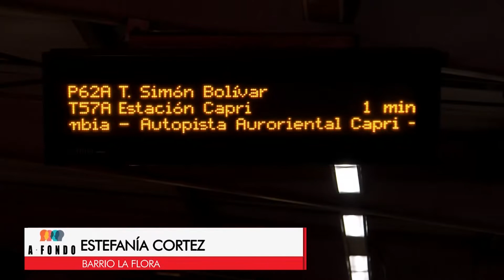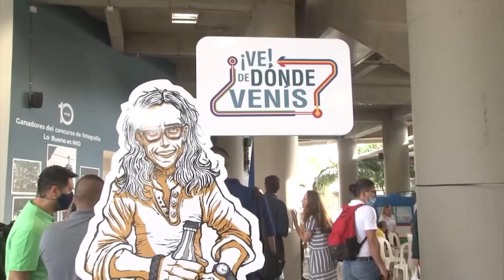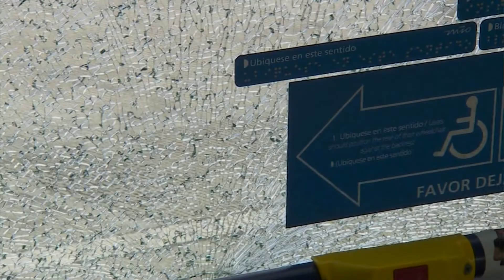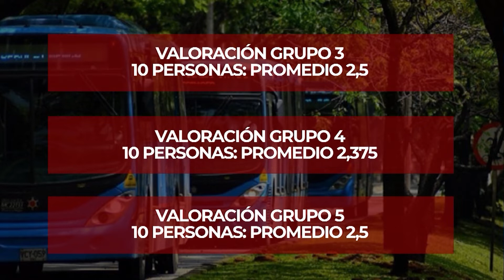50 CALEÑOS CALIFICAN AL MIO - A FONDO DE TELEPACÍFICO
Hoy en A Fondo revisamos algunas de las percepciones que tienen 50 usuarios del sistema masivo de transporte integrado MIO. Algunas personas no estan contentas con el servicio que presta la empresa metro cali asegurando que las rutas son bastante demoradas e ineficientes. Mientras que otros usuarios aseguran estar conformes con el funcionamiento de este sistema de transporte.